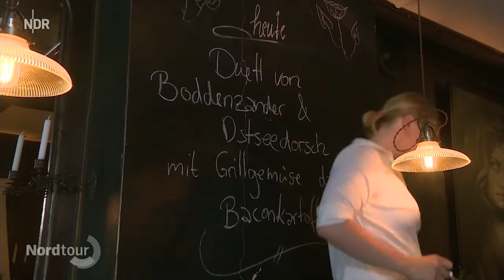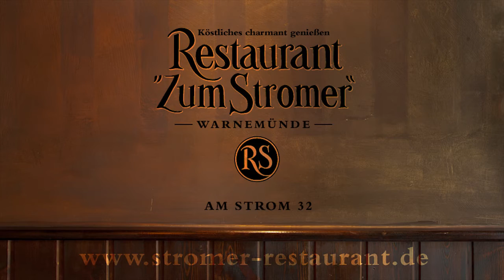N3 Nordtour | Speisen im ältesten Restaurant Warnemündes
Das Restaurant Zum Stromer ist das älteste in Warnemünde und gilt als echter Geheimtipp. Chefkoch Denis Arnhold bietet dort eine kreative Küche mit frischen, regionalen Produkten in uriger Atmosphäre. TV-Beitrag vom 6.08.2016